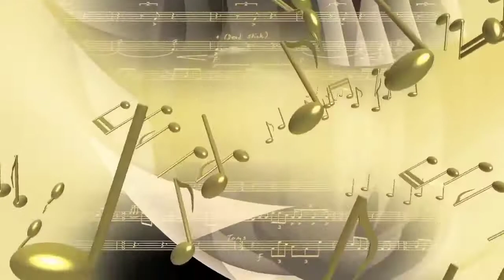Relax with music . music for sleep soothing relaxation.